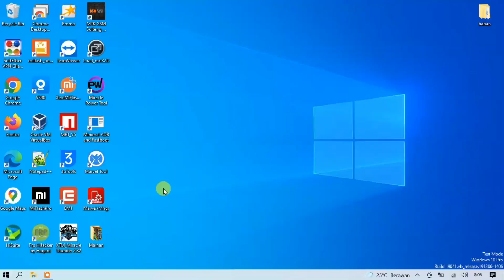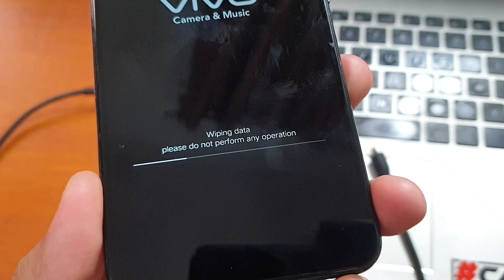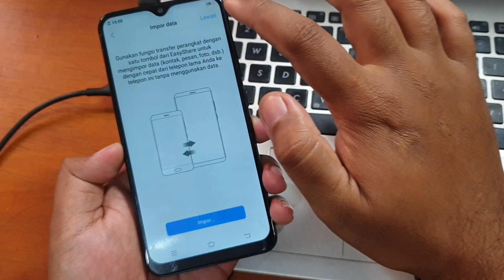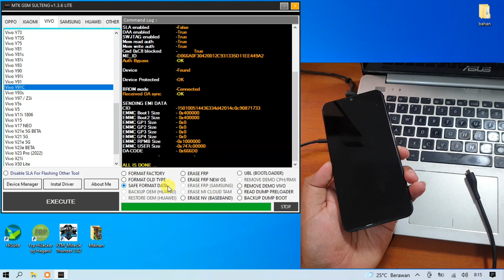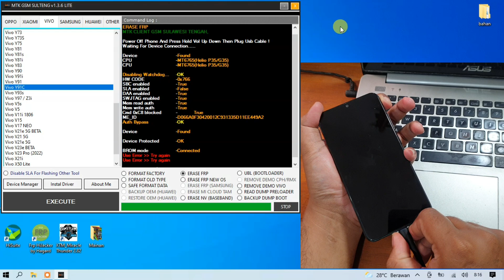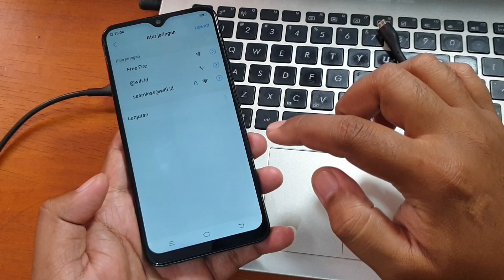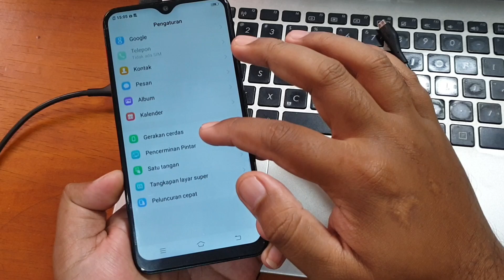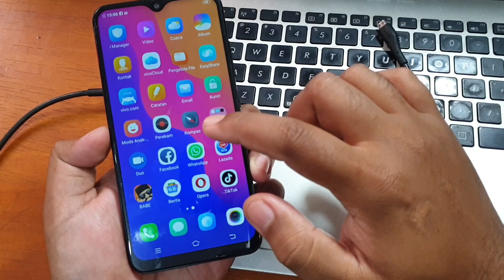Cara Unlock Vivo Y91c Lupa Kunci Layar Foto & Video tidak hilang dengan Tool Gratis Andalan Kita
Cara unlock Vivo Y91c Lupa kunci layar foto dan video tidak hilang dengan tool gratis andalan kita. Untuk tool nya hanya support windows 10 64bit, file nya bisa diunduh pada tautan dibawah ini.